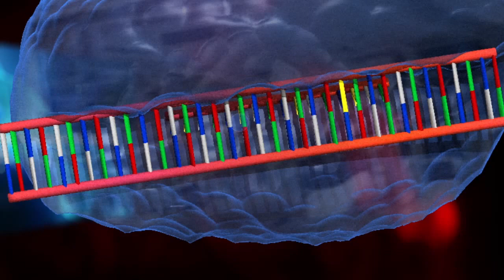Reactive web content - eye tracking concept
In this crude animation I show a concept of how with VR/AR and eye tracking could be utilized to create more rich experiences. As the user reads the text of the article videos and images 'suggest' themselves. the user can pass them by or open them by looking at them and indicating intent in whatever way. In this concept the title of the article moves to the left such that it can be referenced as you move through the body of text.